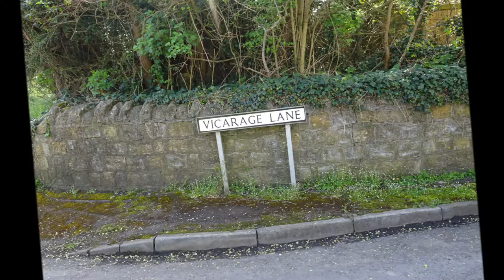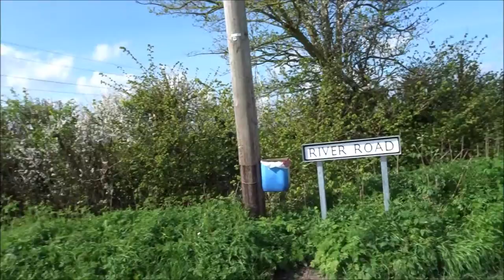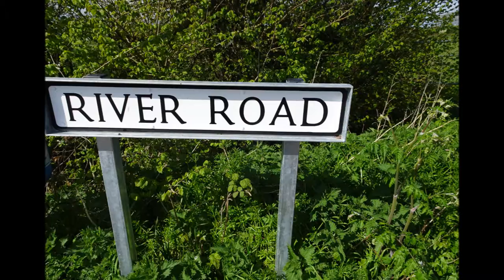Pawlett River Walk, Part II, 'Vicarage Lane' by Sheila, April 3rd 2017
After leaving the Church I make my way along Vicarage Lane--a peaceful  green lane on route to River Road  down to the River Parrett. Three days ago I started a walk towards the River from West Huntspill Church and wanted  to complete the loops in the river so today I do just that and also cross the Hams again